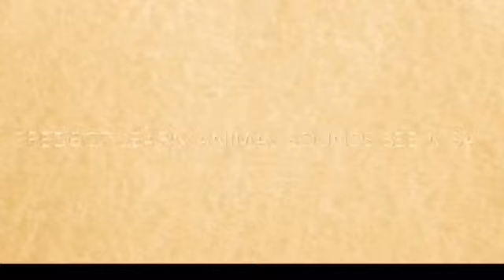10 toys you should never bring into summer camp unless you know this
Toys are supost to be fun and safe and educational toys are supost to make learning fun and safe and subjects like your abcs, 123s, shapes, colors, animal names and sounds a lot of educational toys ask you a question like find the letter Lucy starts with or find the animal that says “green means go!” you get it wrong they will say “try again”if you get it right you will be rewarded with applausedo you that is true that toys are suppost to be fun & safe & make learning abcs, 123s, shapes, colors, and animal names and sounds and more fun?

I don’t own any of these brands